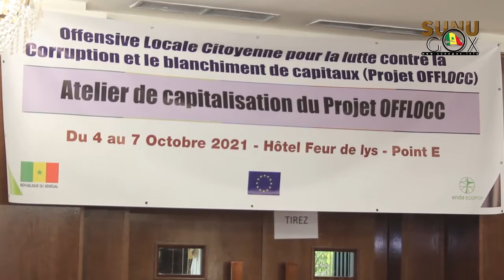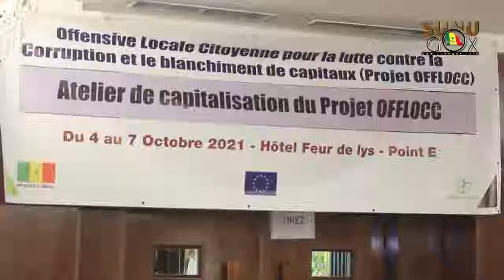Lutte contre la Corruption : ENDA ECHOPOP organise un atelier de capitalisation des acquis.